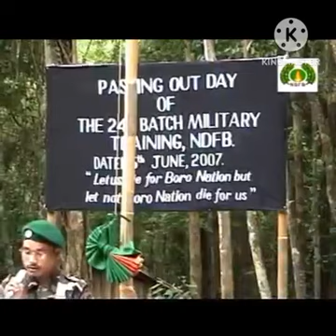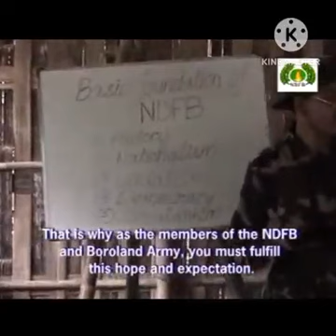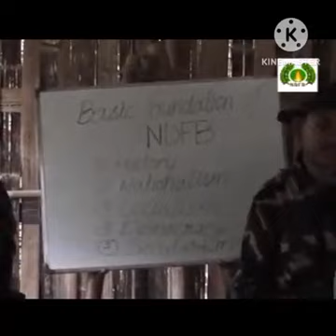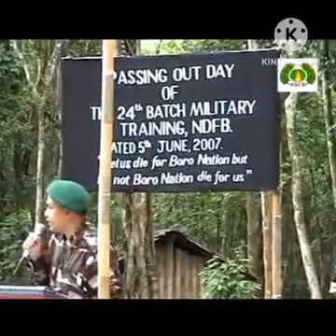jwi boro harini jwi